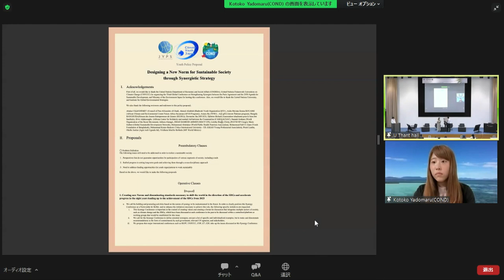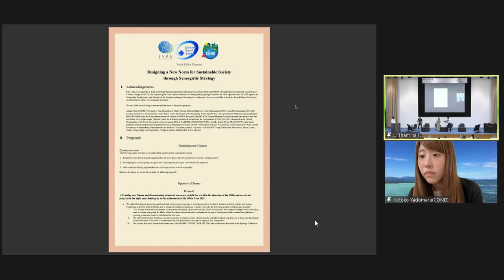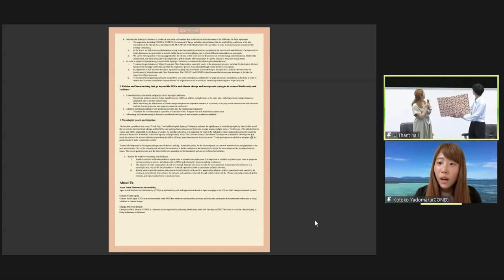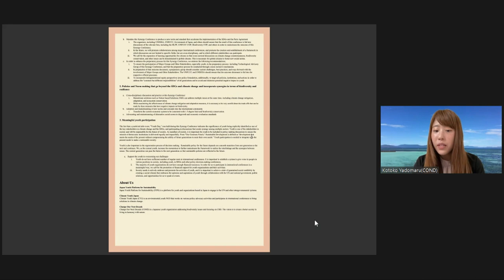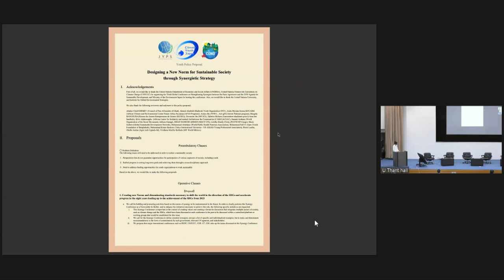Third Global Climate and SDGs Synergy Conference: The Way Forward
Third Global Climate and SDGs Synergy Conference
Session title: The Way Forward
Date and time: 2022/7/21 17:00-18:00
Venue: U-Thant Hall, United Nations University